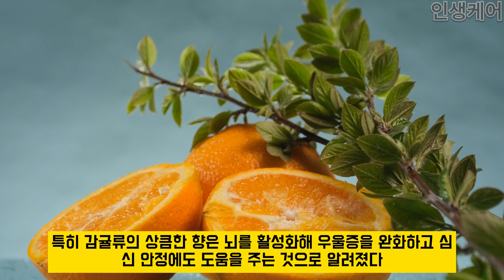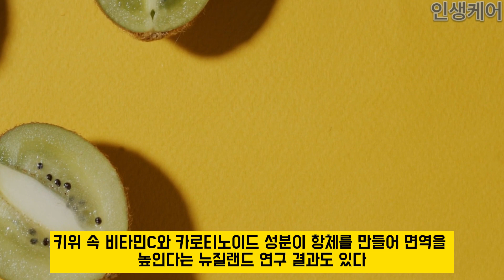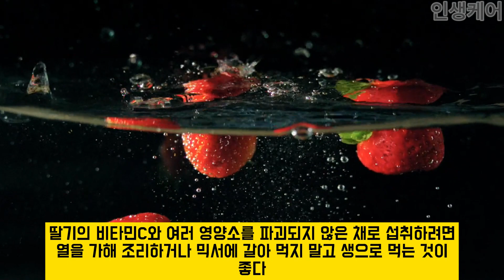겨울철 면역력 '쑥' 올리는 과일8 가지